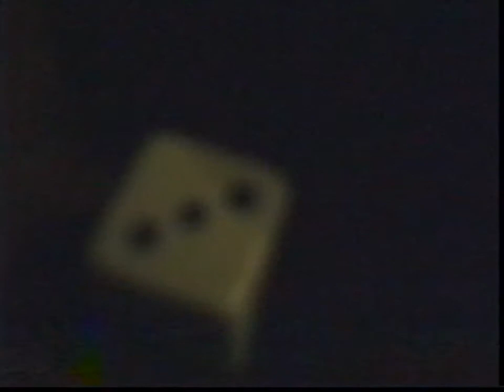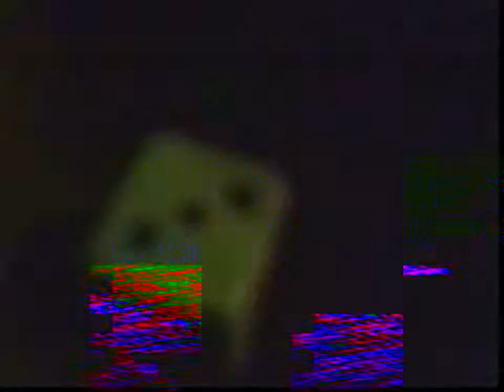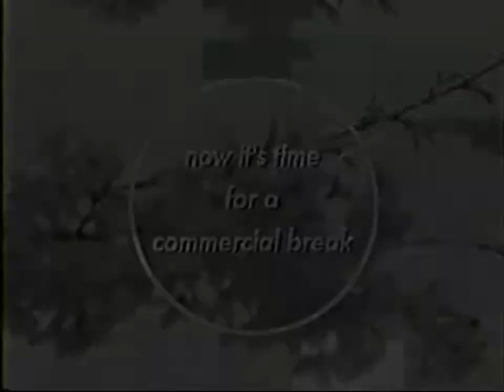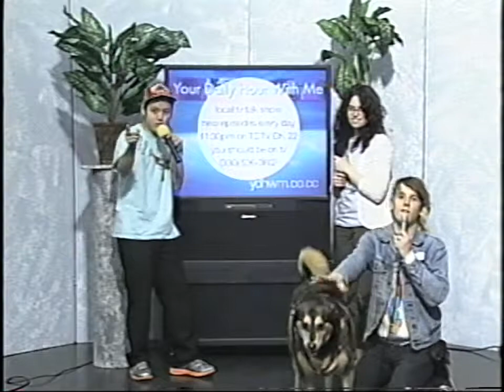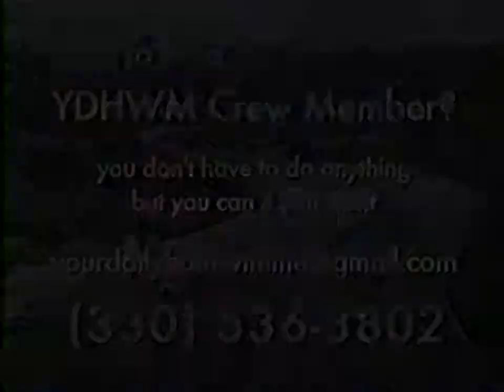YDHWM 599 Computer Time 120509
The studio has wifi so we can use the old computer! Rick is all by himself for a long time. So he makes the phone calls and plans on the schedule. Tomorrow is episode 600!

day: wednesday
date: may 9 2012